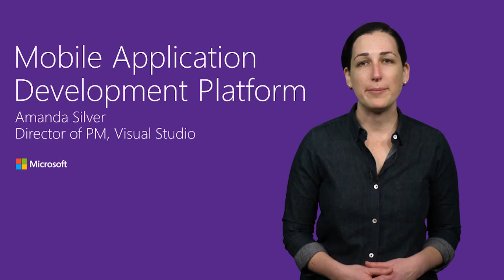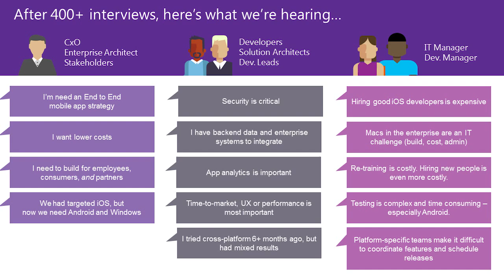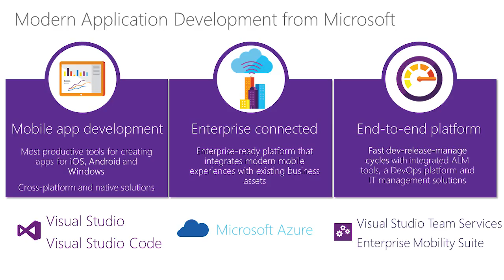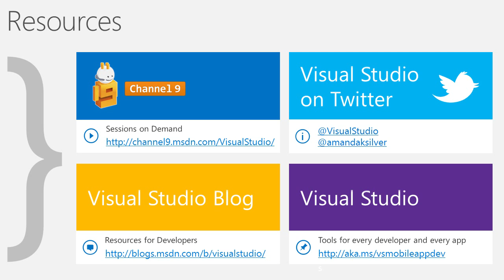Microsoft’s Mobile Application Development Platform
We live in a mobile-first, cloud-first world where employees can achieve more and business can engage with their customers via connected experiences. Microsoft offers a comprehensive mobile development platform that enables you to deliver rich experiences to a broad set of users with reduced cost and time to market. This video takes you through the complete application lifecycle for modern mobile applications.